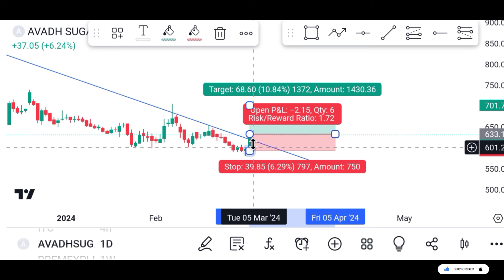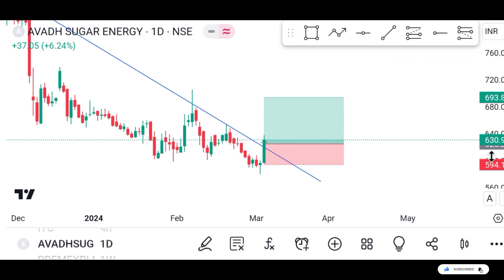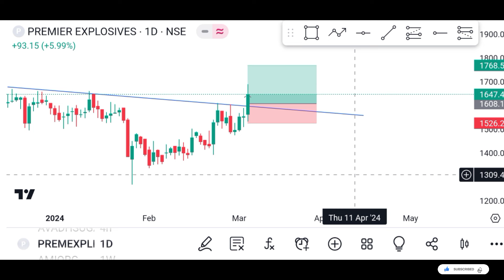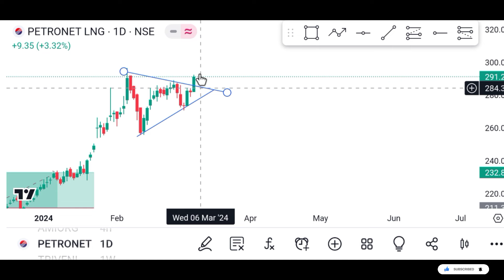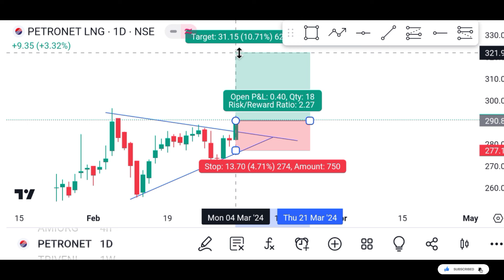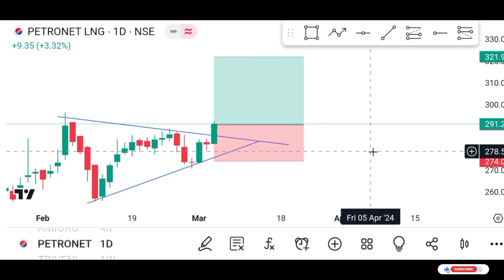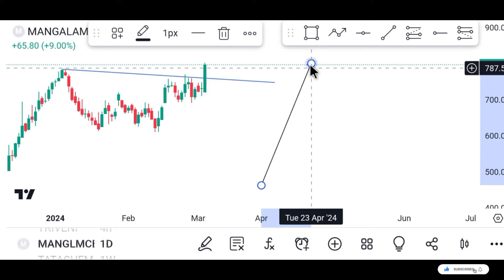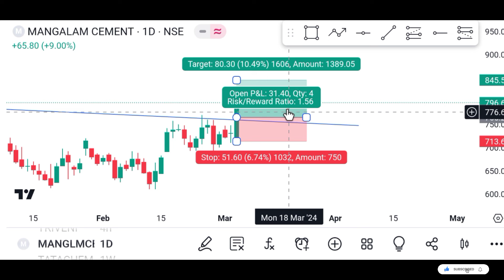||இந்த Stock's ல் Swing Trading பண்ணுங்க மாதம் 10% Profit பண்ணலாம் 👈👈||